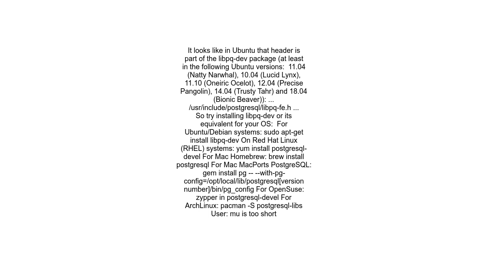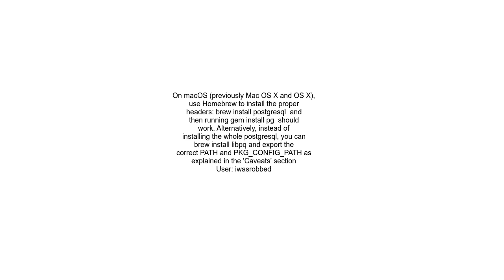Can&#39;t find the &#39;libpq fe h header when trying to install pg gem